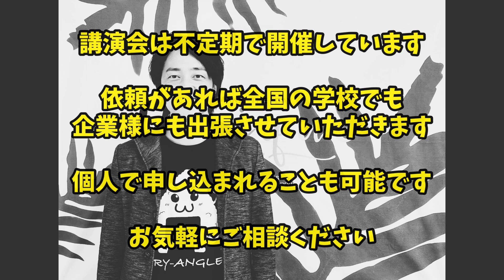どうせ無理vsどうせできる